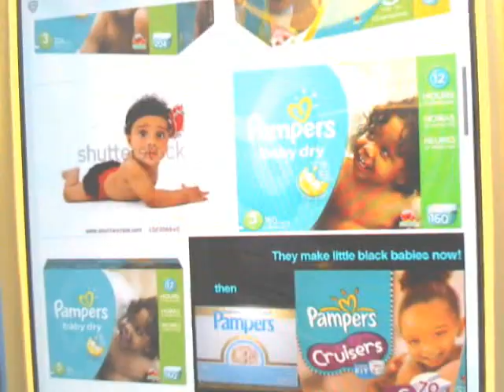The Erasure of Dark-Skinned Black/American Kids and Women In Advertisement